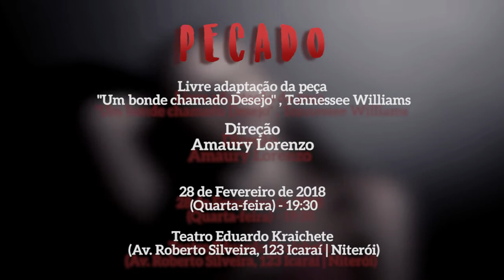TEASER - Pecado - 28 de Fevereiro de 2018 - OFICINA SOCIAL DE TEATRO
PECADO
28 de Fevereiro (quarta-feira) – 19h30
Livre adaptação da peça 'Um bonde chamado desejo', de Tennessee Williams
Direção: Amaury Lorenzo
Classificação etária: 12 anos

Ingressos: VENDA SOMENTE NA SEDE DA OST
Rua Saldanha Marinho 14 - Centro/ Niterói.
Local dos Espetáculos: Teatro Eduardo Kraichete - Avenida Roberto Silveira, 123 - Icaraí - Niterói/RJ
Realização: OFICINA SOCIAL DE TEATRO